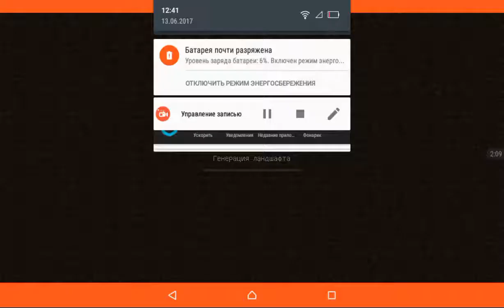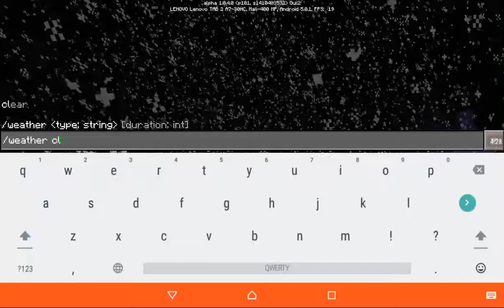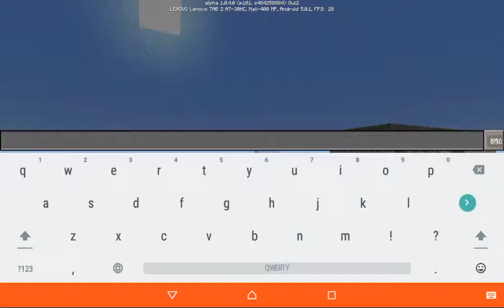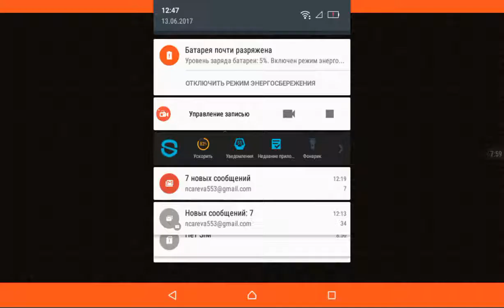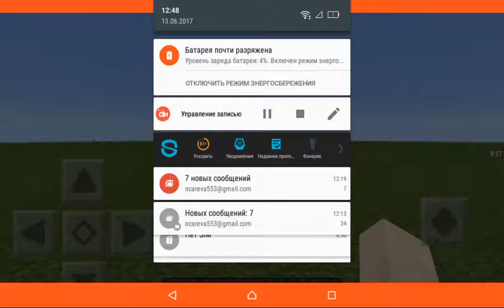Minecraft: Thourgh Minecraft (54)